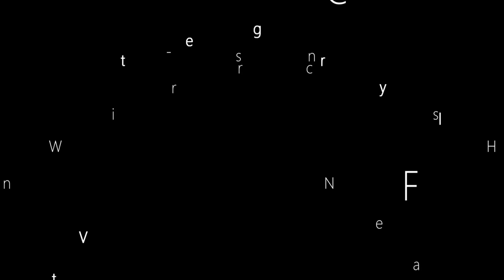VR Tour of FACT | Prototype Summer 2018